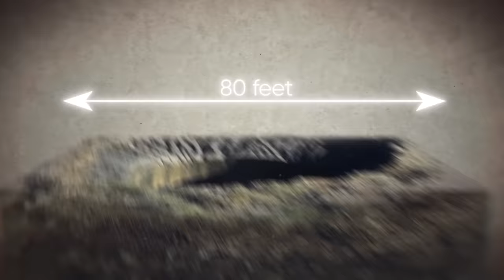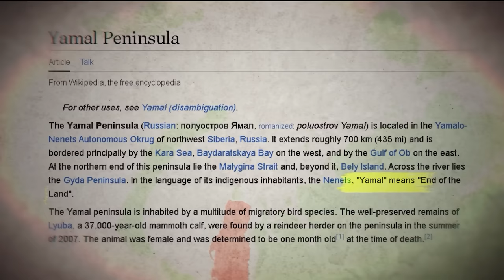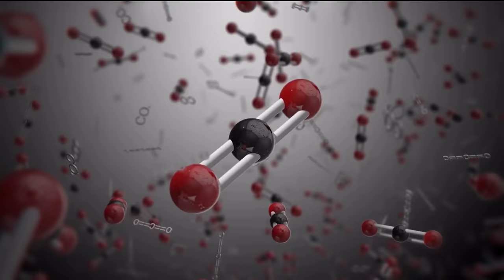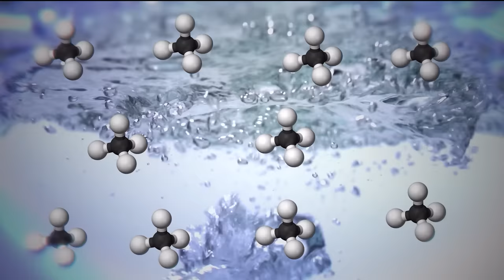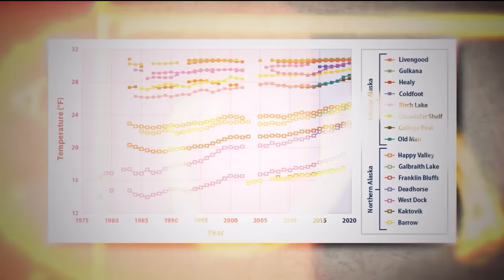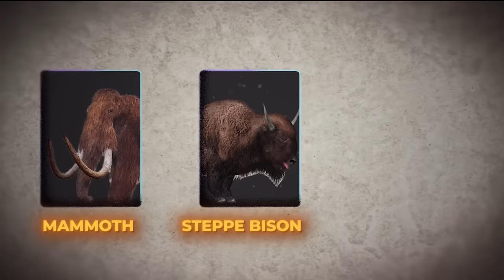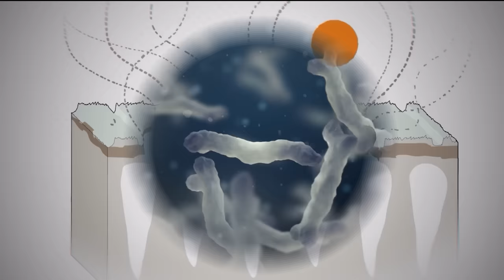Why Earth is Sinking in Arctic Region ?